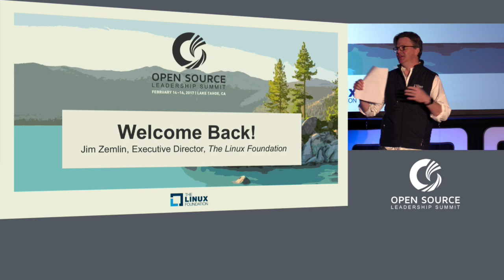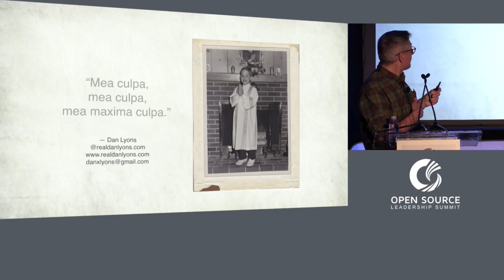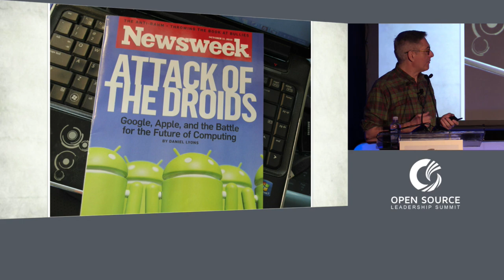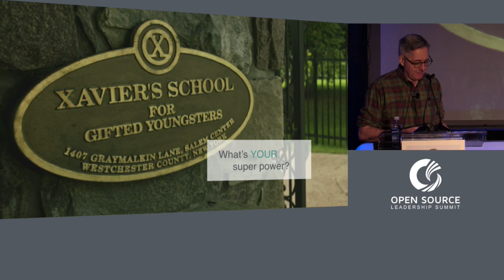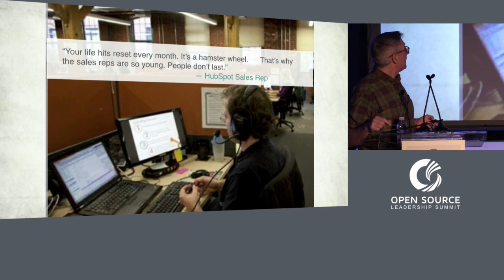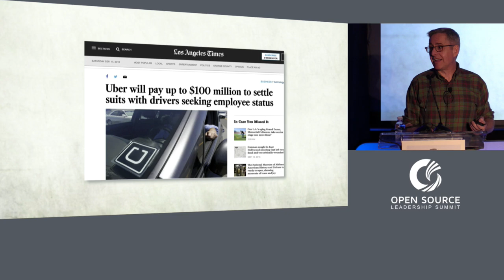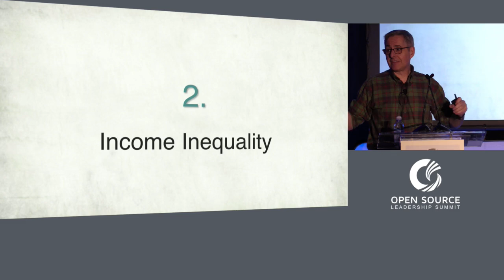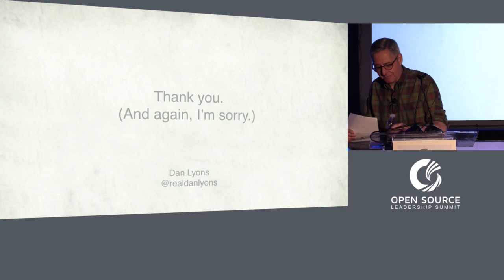Keynote: Disrupted: My Misadventure in the Start-Up Bubble - Dan Lyons, Fortune Columnist & Author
For twenty-five years Dan Lyons was a magazine writer at the top of his profession -- until one Friday morning he received a phone call and learned that his job no longer existed. Then an idea hit: Dan had long reported on Silicon Valley and the tech explosion. Why not join it? HubSpot, a hot startup in Boston, offered Dan a pile of stock options and the chance to pursue his start-up dream. What could go wrong? In a word, everything. In this talk Dan tells the uproarious tale of his less-than-triumphant attempt to start a new career in his fifties -- and shares a few thoughts about what's gone wrong with the tech industry during the second dotcom bubble.

About Dan Lyons
Dan Lyons’s latest book, Disrupted: My Misadventure in the Startup Bubble, became an instant New York Timesbest-seller when it was published in April 2016. The Los Angeles Times called it “the best book about Silicon Valley today.”Dan writes a monthly column for Fortune magazine about technology and transformation. Previously he was technology editor at Newsweek and a technology reporter at Forbes. In 2006, Dan created The Secret Diary of Steve Jobs, a blog that evolved into a novel and a cable TV comedy show, Icon, which never made it into production but led to his work on HBO’s hit comedy Silicon Valley, where he spent two seasons as a screenwriter.